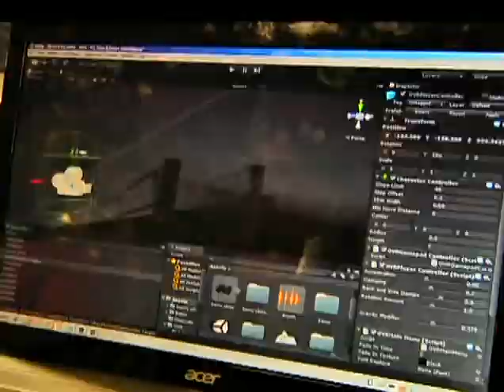Recursos para financiar desarrollo de software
En Medellín se abrirá una convocatoria para los interesados en participar en capacitaciones de desarrollo de software. Los jóvenes serán los principales beneficiados.